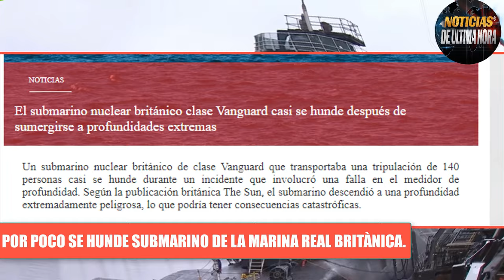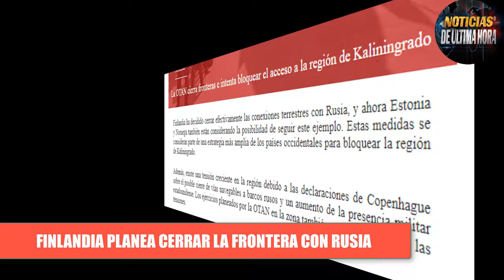🚨SUBMARINO BRITÀNICO CASÌ SE HUNDE EEUU REALIZA PRUBEA MISIL PRSM PUTIN FELICITA A MILEY News today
✅El departamento de la defensa de Los Estados Unidos dio a conocer en las últimas horas que Looked Martin realizó pruebas con el nuevo misil PRSM que será el que sustituirá al ATACAMS.

✅EL Presidente de Rusia Vladimir Putin recientemente se unió a los mensajes de los mandatarios en el mundo que dieron la bienvenida al electo presidente de los Argentinos Javier Milley.

✅Tensiones aumentan entre el Kremlin  y las autoridades Finlandesas por la intención del gobierno en Helsinki de cerrar las fronteras con la federación.

✅El presidente de Ucrania Volodimir Zelenski hablo con los medios occidentales sobre los avances de la contraofensiva del ejercito ucraniano.

Noticias de argentina elecciones 2023
noticias de javier Miley de argetina
noticias declaraciones de javier Miley hoy 20 de noviebre de 2023
noticias ultima hora 20 de noviembre de 2023
noticias en vivo argentina hoy
noticias de Vladimir Putin mensaje a Javier milley presidente de Argentina
NOTICIAS resultados elecciones de argentina
noticias China argetina javier miley
noticias del submarino Avanguard que se pòr poco se hundè
noticias RUSIA ARGENTINA Javier miley putin
noticias nueva prueba del misil prsm de Estados Unidos
noticias alberto fernandez hoy 20 de noviembre de 2023
noticias joe biden Argentina
noticias Donald trump Argentina
noticias elon musk Argentina
noticias de la otan jens stoltemberg
noticias suecia finlandia otan Rusia
noticias ministerio de la defensa de Rusia
noticias helsinki R usia
noticia de moscù
noticias usa
noticias resultados de las elecciones de argetina javier miley
noticias ejercito eeuu looked martin pruba misil prsm
noticias iran israel
noticias cierre frontera finlandia rusia
noticias de ucrania Rusia
noticias zelenski fox
noticias analisis noticias militares hoy 20 de noviembre de 2023.